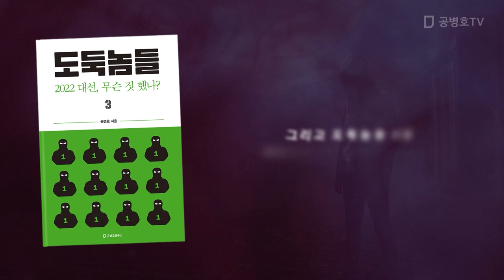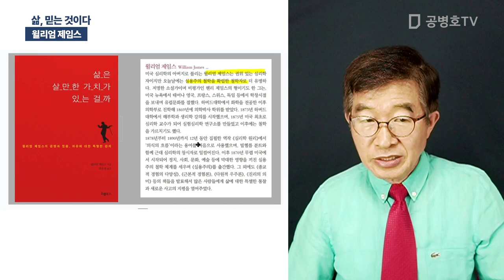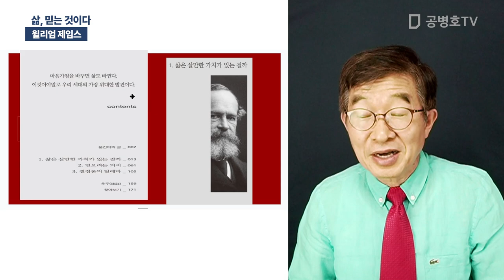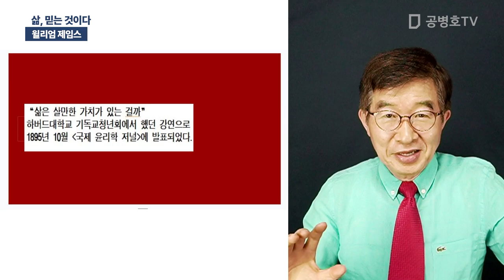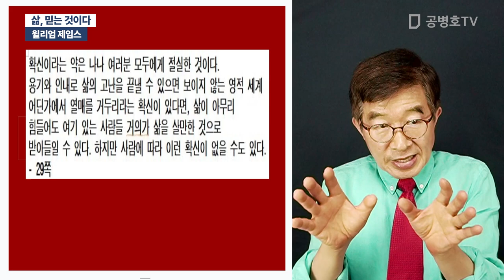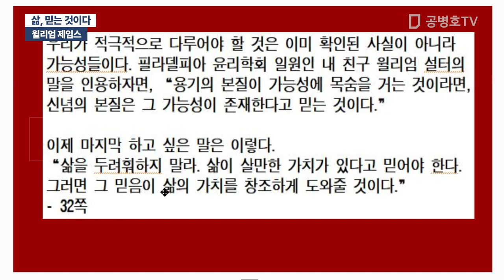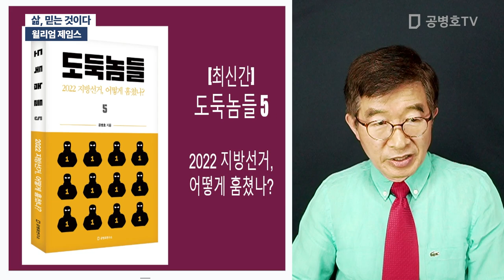삶, 믿는 것이다 / 윌리엄 제임스 [공병호TV]